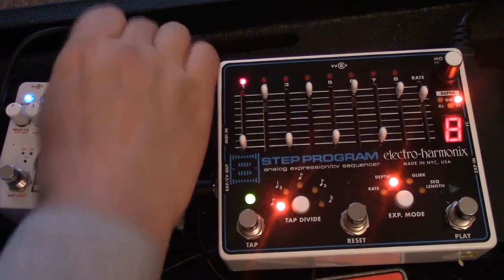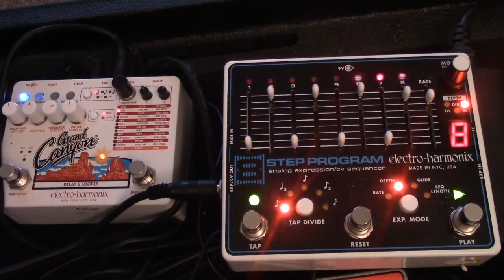Electro-Harmonix 8-Step control Electro-Harmonix Grand Canyon expression pedal